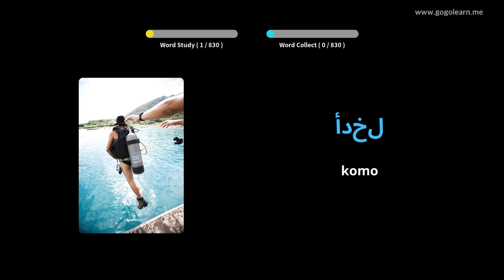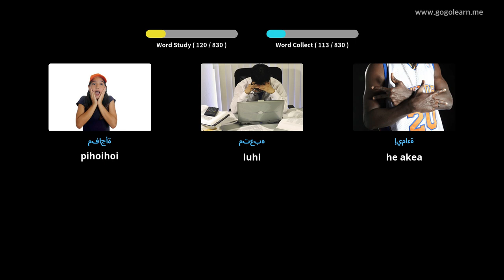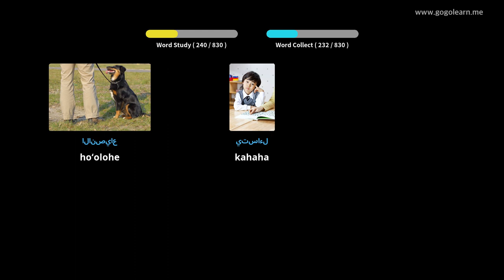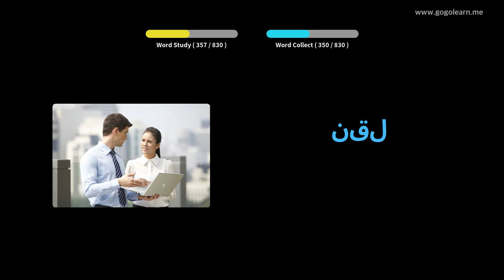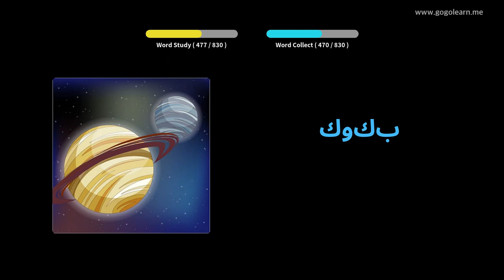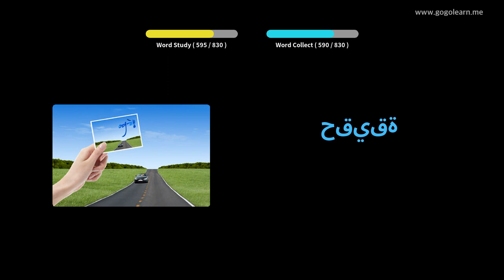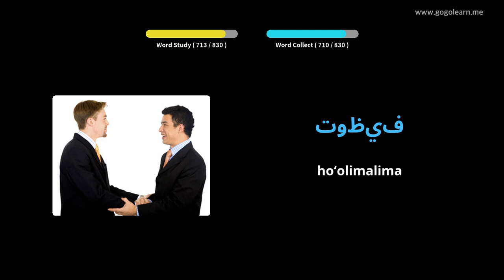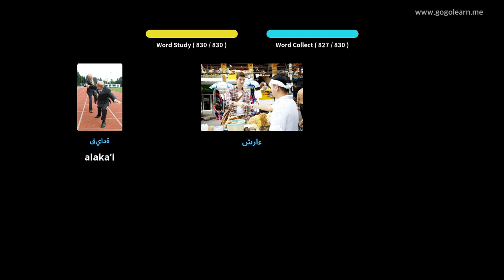ʻ Vlelo ʻAmelika ʻ Middlelelo Middle| Golearn